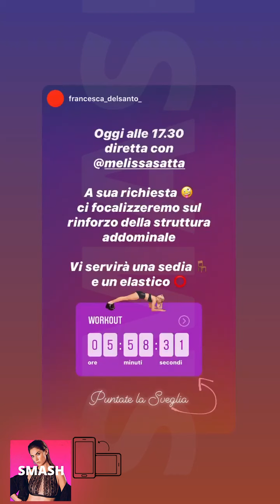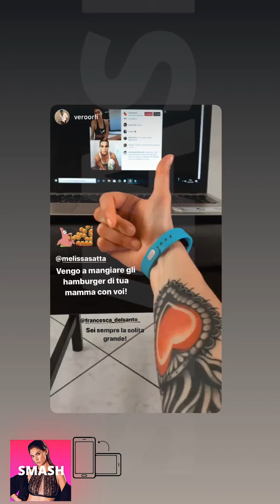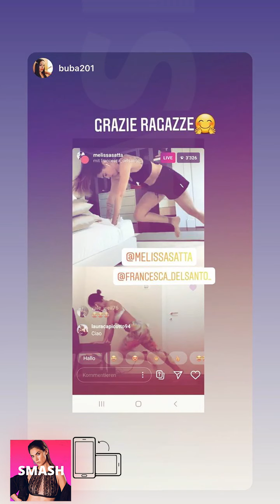MELISSA SATTA NUOVE INSTAGRAM STORIES!